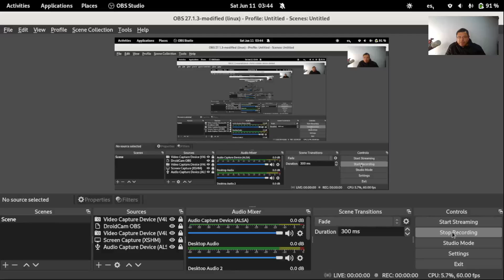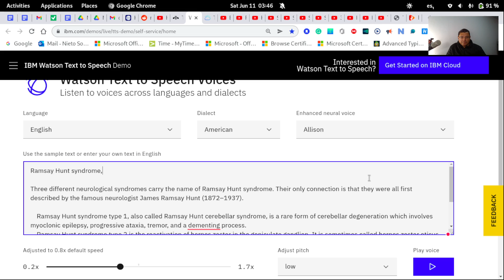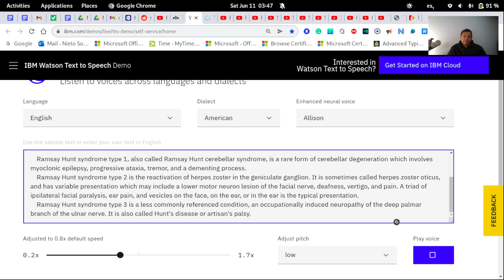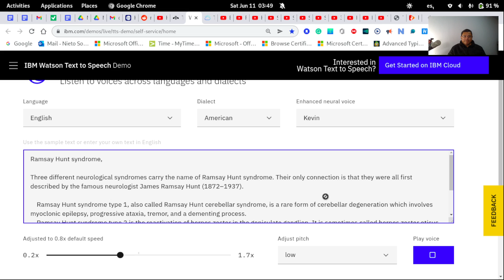Watson Text to Speech Voices. You will Listen all the Voices from Watson. Awesome Test.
Convierte texto escrito a Voz con el software Watson.
Watson Text to Speech Voices. You will Listen all the Voices from Watson. Awesome Test. Voices for YouTube Videos.

Chapters: Capítulos: Timestamps.
0:00 Welcome. Bienvenido.
0:11 Primer test de conversión de texto a voz with Michael.
1:55 Ensayo de conversión de texto a voz con Allison. Demo text to speech with Allison.
3:57  Prueba de conversión de texto a voz con Henry. Demo text to speech with Henry.

Watson Text to Speech Voices.
Summary
The Text to Speech service converts written text to natural-sounding speech. The service streams the synthesized audio back with minimal delay. The audio uses appropriate cadence and intonation for its language and dialect to provide voices that are smooth and natural. The service can be used in applications such as voice-automated chatbots, as well as a variety of voice-driven and screenless applications, such as tools for the disabled or visually impaired, video narration and voice over, and educational and home-automation solutions.

Features
Available languages
Arabic, Brazilian Portuguese, Chinese (Mandarin dialect), Dutch, English (US and UK dialects), French, German, Italian, Japanese, Korean, and Spanish (Castilian, Latin American, and North American dialects).

Available voices
Choose from a variety of male and female voices for different languages. Most languages provide both Neural and Standard voices, although some provide only one type. Neural voices generate audio by relying on Deep Neural Networks to predict the acoustic features of the requested speech. Standard voices assemble audio by concatenating segments of recorded speech.

Interfaces and SDKs
Request synthesis with HTTP REST or WebSocket APIs. For languages other than Japanese, WebSockets also allow you to obtain timing information for words of the resulting audio. Use SDKs for simplified rapid development in Node, Java, Python, Swift, and many other languages.

SSML
Annotate input text with the Speech Synthesis Markup Language (SSML), a standard XML-based notation for speech-synthesis applications. Use SSML to control aspects of speech synthesis such as pronunciation, volume, pitch, speed, and other attributes.

Voice Customization
Use voice customization to refine the service's language-dependent rules for pronunciation. Define custom dictionaries for domain-specific terms, words with foreign origins, personal or geographic names, and abbreviations or acronyms in your application's lexicon. Define pronunciations based on other words, or create pronunciations based on phoneme symbols in the International Phonetic Alphabet (IPA) or IBM Symbolic Phonetic Representation (SPR).

Custom Voices
Work with IBM to train a new voice for your specific use case and target market. IBM can train a new voice with as little as one hour of training data. This feature is currently available only to Premium customers.

Three different neurological syndromes carry the name of Ramsay Hunt syndrome. Their only connection is that they were all first described by the famous neurologist James Ramsay Hunt (1872–1937).

    Ramsay Hunt syndrome type 1, also called Ramsay Hunt cerebellar syndrome, is a rare form of cerebellar degeneration which involves myoclonic epilepsy, progressive ataxia, tremor, and a dementing process.
    Ramsay Hunt syndrome type 2 is the reactivation of herpes zoster in the geniculate ganglion. It is sometimes called herpes zoster oticus, and has variable presentation which may include a lower motor neuron lesion of the facial nerve, deafness, vertigo, and pain. A triad of ipsilateral facial paralysis, ear pain, and vesicles on the face, on the ear, or in the ear is the typical presentation.
    Ramsay Hunt syndrome type 3 is a less commonly referenced condition, an occupationally induced neuropathy of the deep palmar branch of the ulnar nerve. It is also called Hunt's disease or artisan's palsy.